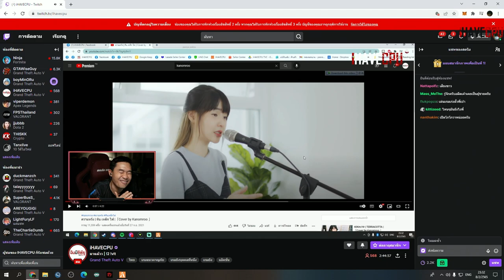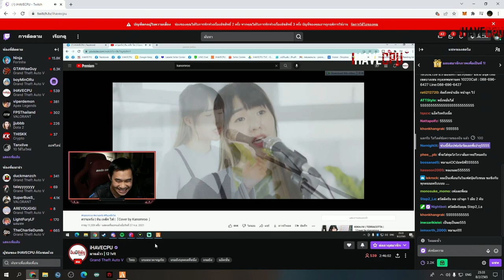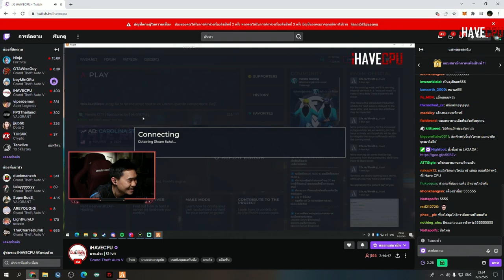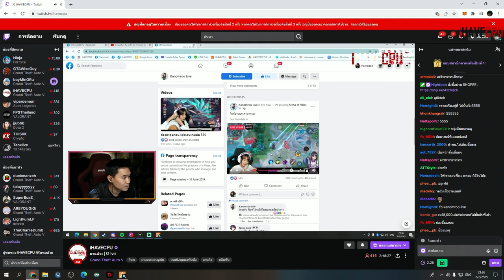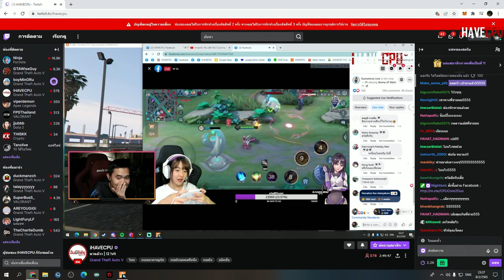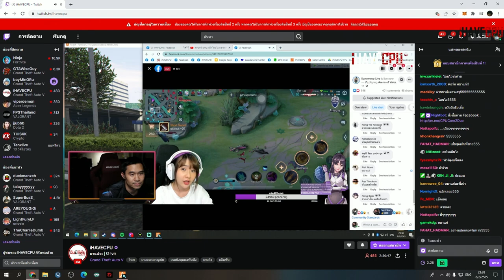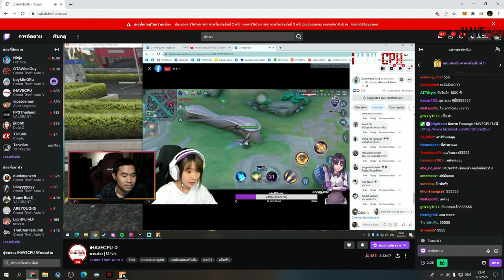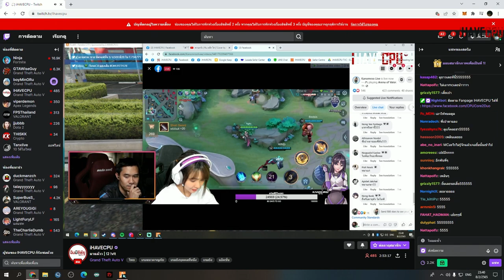แจ็คกี้ดูสตรีมพี่เปาส่งดาวให้สาวนักร้อง ขิงใหญ่จะได้ร่วมงานด้วย| GTA V | EP.3611